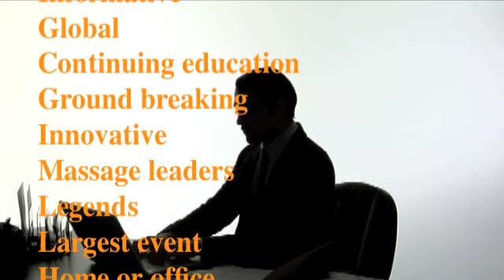World Massage Conference 2010 Slogan Contest!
Help create a slogan for the World Massage Conference and win admission for you
and a friend to the 2010 conference.

Your slogan may include the following:

• Live, online, affordable, convenience, quality, informative, global, continuing education, ground breaking, innovative, massage leaders, legends, largest event, home or office, anytime, anywhere, connecting.

The keys to an effective tagline are:

• It's short and easy to remember. Melts in your mouth, not in your hands."
Keeping a tagline short seems like an obvious step, but trust me, it's not. A tagline must say something about your company but not everything. If it's too long, people can't remember it. It will be a challenge, but boil your tagline down to its essential core message.
Click the following link for more information on creating a slogan or tagline

Thank you in advance for your time and contributions. Contest closes January 30th, 2010.